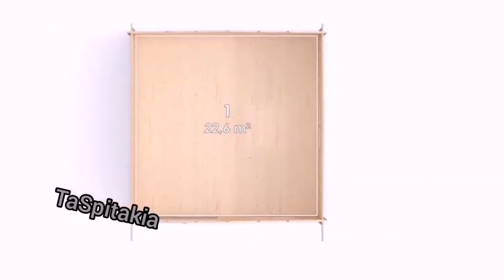TaSpitakia Wooden House (Cyprus) - Συναρμολογηση 3D WOOD HOUSE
TaSpitakia Spitakia Cyprus

Προκατασκευασμένα ξύλινα σπιτάκια

Συναρμολόγηση στο χώρο σας

Προσιτή πολυτέλεια

Ποιοτικές κατασκευές